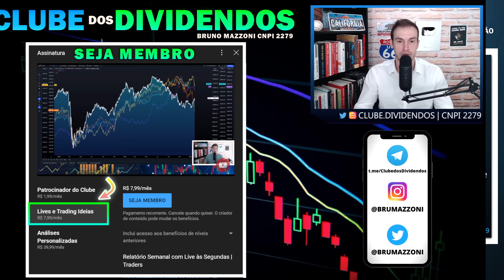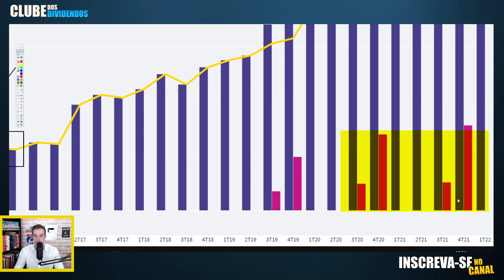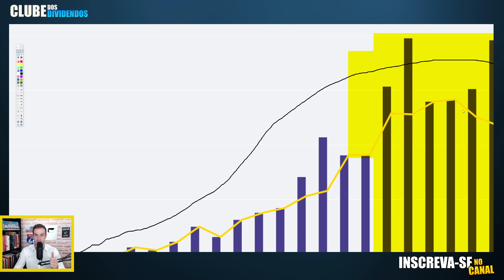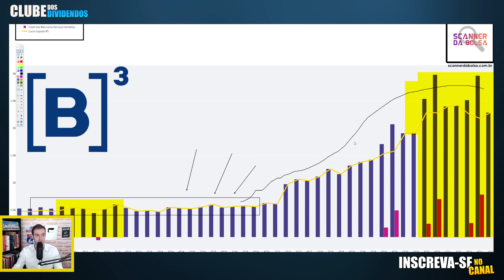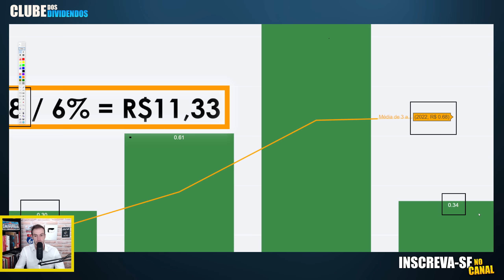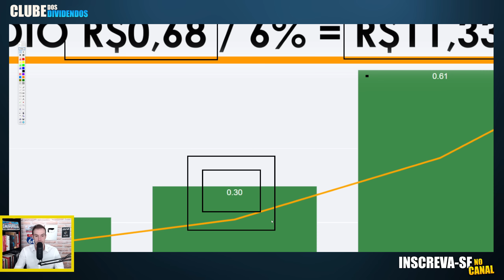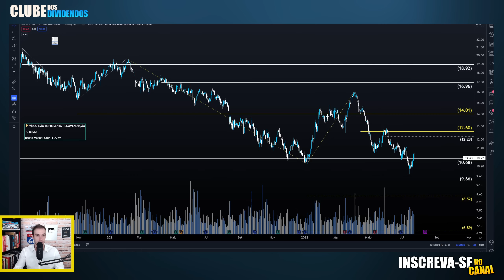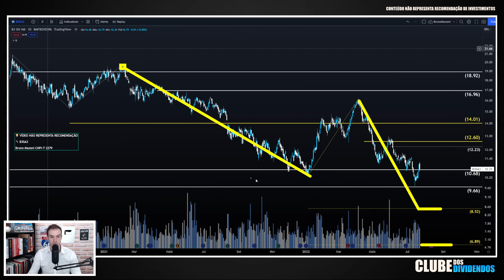B3SA3 DEVE PAGAR MAIS DIVIDENDOS EM 2023?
00:00 Seja bem vindo ao Clube dos Dividendos
00:20 Aprenda As Bases da Análise Técnica
00:40 Evolução da Receita e Lucro da B3 de 2011 a 2022
02:00 Conheça o Scanner Pro
03:00 Seja Membro do Clube dos Dividendos
04:00 Dividendos Anualizados, Dividendos Médio e Cálculo Preço Teto B3SA3
08:22 Preço Justo das Ações da B3 (B3SA3)
09:00 B3SA3 Preço Alvo Utilizando Análise Técnica